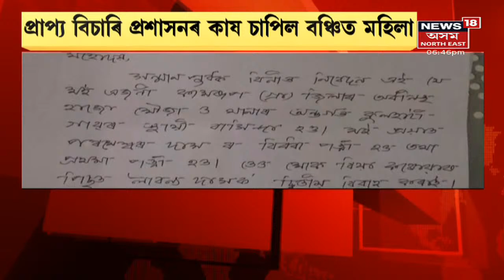Covid News | ক'ভিডত স্বামীৰ মৃত্যুৰ পাছতে দুই মহিলাৰ কন্দল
27 August, 2021: এগৰাকী পালে , আনগৰাকীয়ে নাপালে। প্ৰাপ্য বিচাৰি প্ৰশাসনৰ কাষ চাাপিল বঞ্চিত মহিলা। সমস্যাৰ সমাধান পোৱা নাই কামৰূপ প্ৰশাসনে। ক'ভিডত স্বামীৰ মৃত্যুৰ পাছতে দুই মহিলাৰ কন্দল।